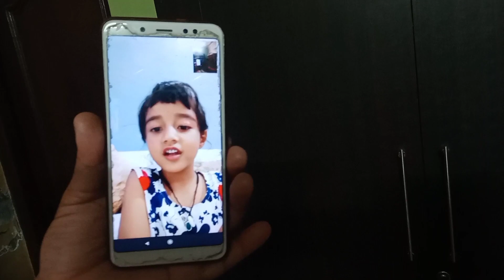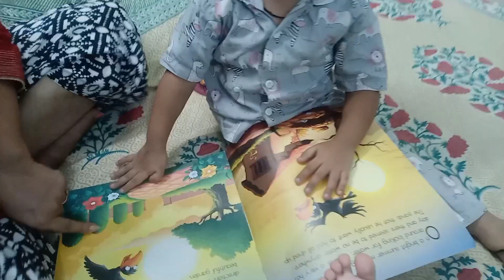सासु मां ने ये क्या बोल दिया मेरे बारे में 🤫@deeptiandsachinvlogs3593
My first channel name @KhwaishCollection